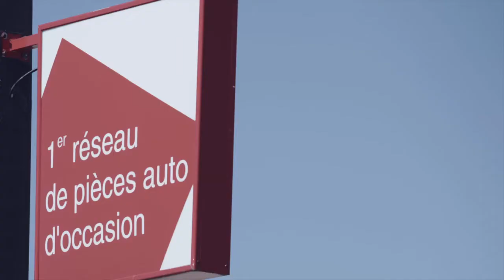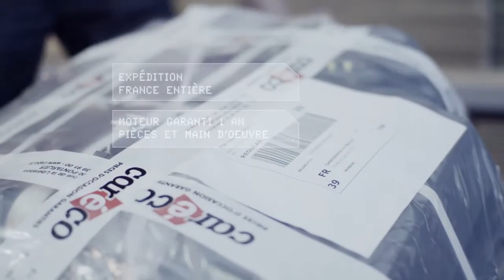Réseau Caréco | Cycle du réemploie de pièces & Recyclage de VHU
vidéos institutionnel du réseau caréco
recyclage automobile, et pièces automobiles d'occasions garanties
mieux que le recyclage, le réemploie !